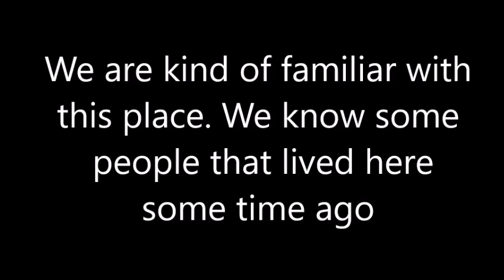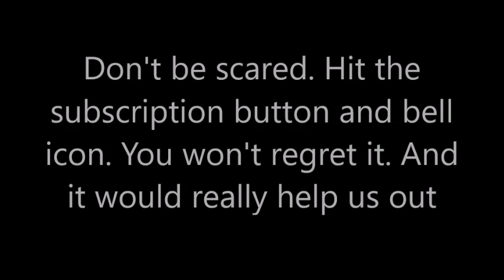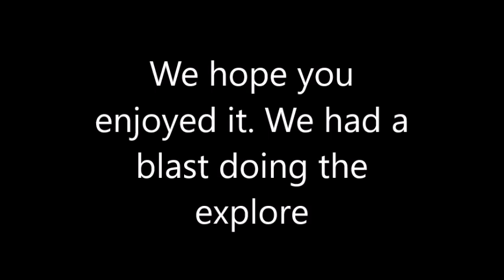On its last leg, there is no hope for this place.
Happy New Year everyone. We hope it's been good so far. We have been keeping an eye on this place for a little bit. We finally had a chance to explore it. The story goes, People who lived there just up and left. After some time, it went to a tax auction.  Someone bought it, started working on it, and then walked away. They never paid tax on it either.  So now it sits, falling in and rotting away.